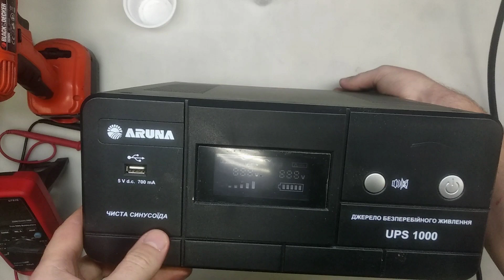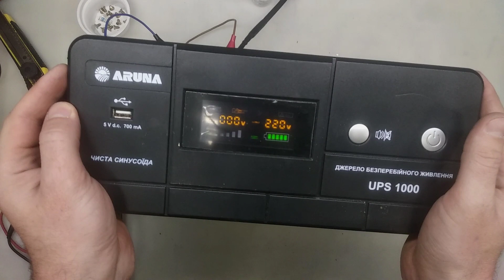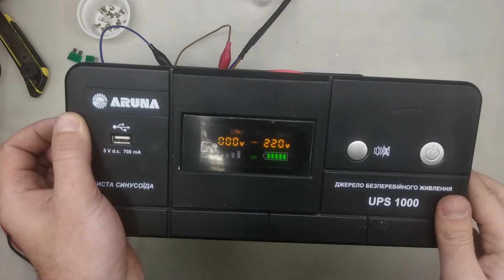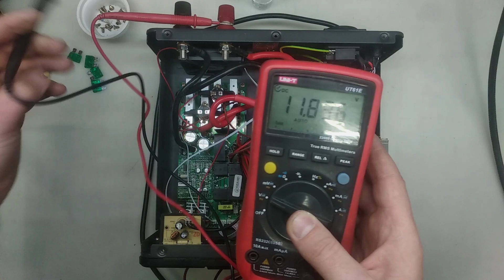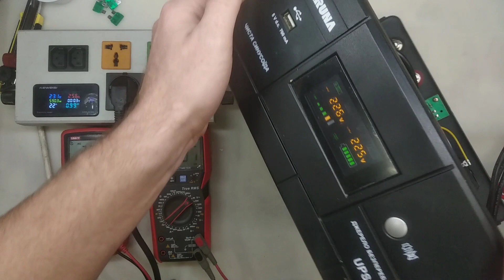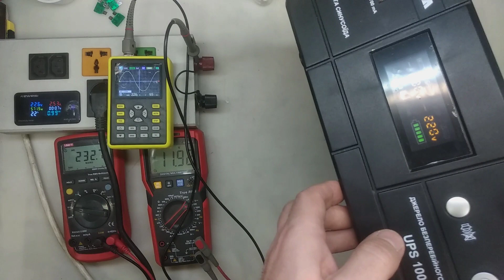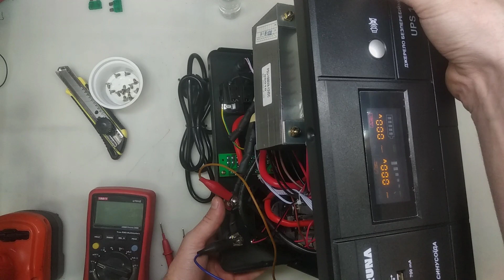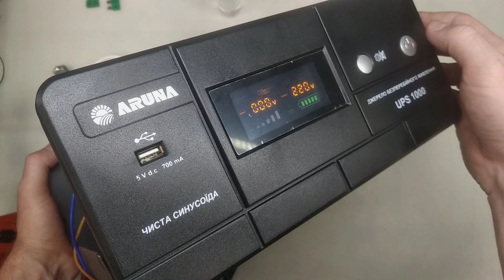ARUNA UPS1000 простий ремонт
Ремонти бувають різні, навіть прості.